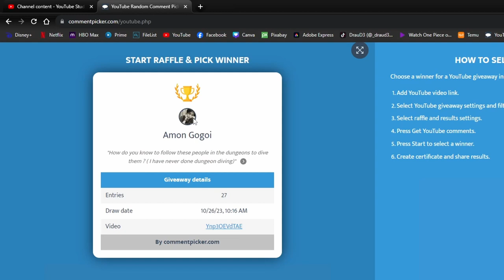Albion online| Killing Noobs & Getting Rich Ep 58